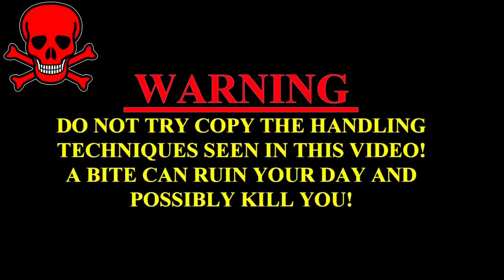जिनको लगता है नाग साँप फन खोल के नहीं काटता तो देखिये वीडियो, बच्चे का पैर पड़ा विशाल नाग पर | Snake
लोगो को लगता है की नाग साँप अपना फन खोल कर नहीं काटता तो इस video को देखकर भ्रम टूट जायेगा आधी रात को विशालकाय नाग साँप पे बच्चे का पर पड़ा

                                                        WARNING
 Our Best videos
Kamal Choudhary Condact No.9755695959 and 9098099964